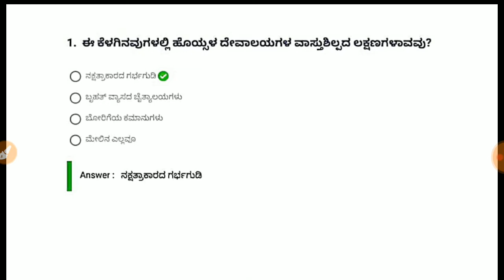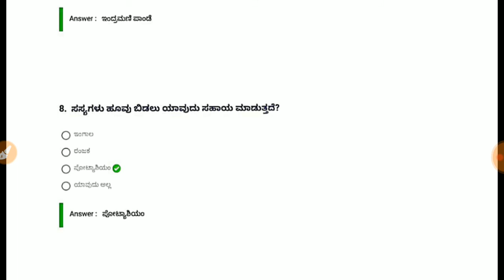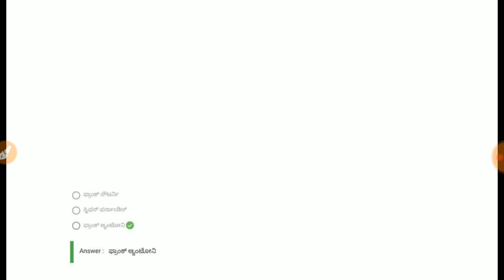Current affairs in Kannada part 5